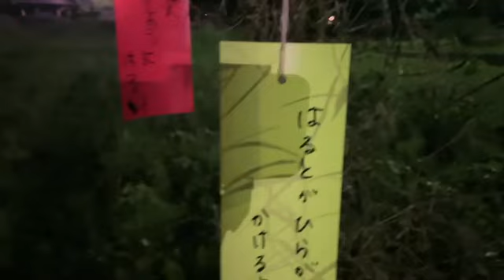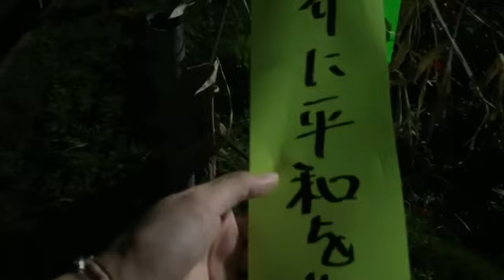バトル勝ちたい・七夕外配信 まゆ